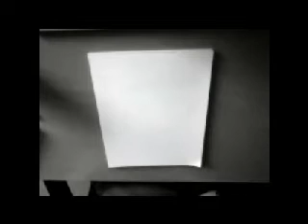Speedpainting - Dark Angel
me drawing an angel, it took about 30 minutes to draw it..:)